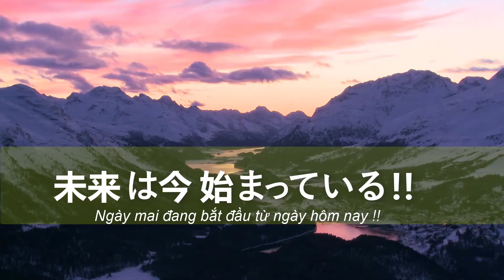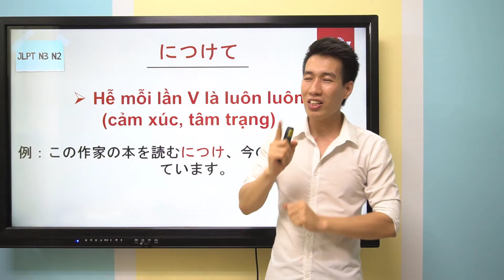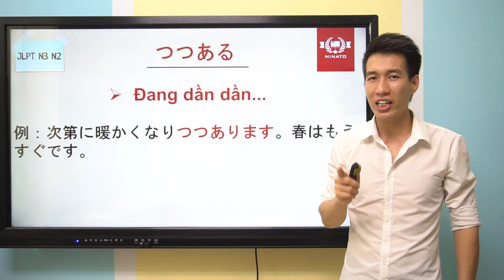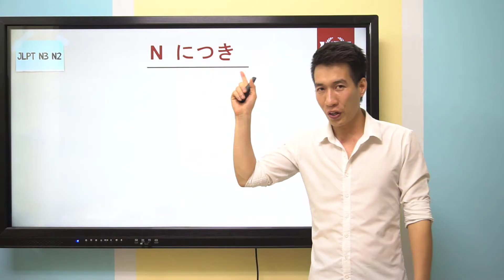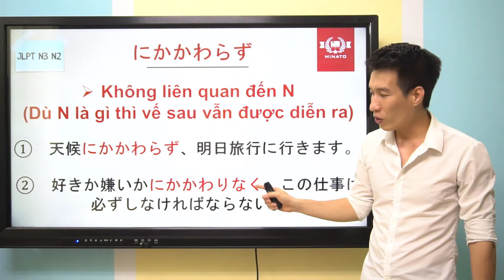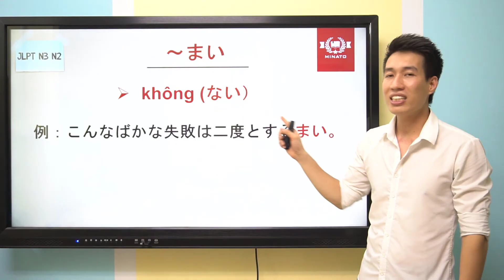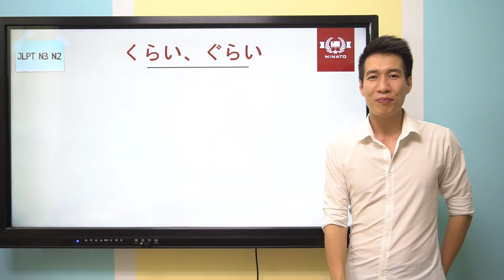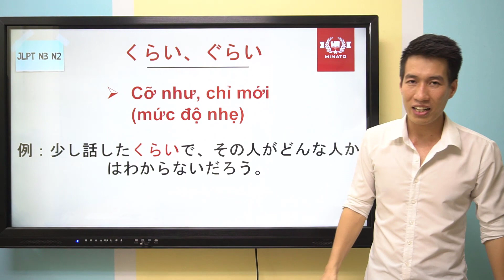[NGÀY 14] Ngữ pháp tiếng Nhật | TỔNG HỢP CẤU TRÚC NGỮ PHÁP (CTNP) TRỌNG ĐIỂM JLPT N3 N2 (131-140)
Series video bài giảng tổng hợp 150 cấu trúc ngữ pháp tiếng Nhật trọng điểm trong JLPT N3 N2 rất quan trọng. Đây là những CTNP với tỉ lệ "trúng tủ" trong đề thi JLPT các năm vừa qua là rất cao.
Những kiến thức ngữ pháp tiếng Nhật quan trọng được chia sẻ trong video này bao gồm:
131：Nを込めて:Bằng tất cả
132:につけて:Hễ mỗi lần V là luôn luôn(cảm xúc,tâm trạng)
      V-る + につけて
133:に先立って:Trước,trước khi
      Vる・N + に先立って
134:つつある:đang dần dần
     Vます(bỏ ます)+つつある
135:N+につき:Vì..(thông báo)
136:N+にかかわらず:Không liên quan đến N(dù N là gì thì vế sau vẫn được diễn ra)
137:(Vよう)か~まいか:Có hay là không(phân vân,lưỡng lự)
138:~まい(=ない):sẽ không ,vẫn chưa
      Vる~まい
      V(ý định)+Vる~まいか
      V(II,III) Vない(bỏ ない)~まい
139:~か~ないかのうちに:Ngay sau khi thì(vừa mới)
       V-る + か + V-ない + かのうちに
140:くらい、ぐらい:Cỡ như.chỉ mới(mức độ nhẹ)
      V,A-i(thể thường)+くらい、ぐらい
      A-na/N+な+くらい、ぐらい
Trung tâm tiếng Nhật Minato Domiru đào tạo tiếng Nhật online và offline, chuyên luyện thi JLPT các trình độ N5, N4, N3, N2, N1, luyện Kaiwa và tiếng Nhật business. Hơn thế nữa, thầy Ngọc Tiệp luôn luôn mong muốn được truyền tải năng lượng tích cực và thôi thúc động lực cho mọi người, đặc biệt là những bạn trẻ đang bị mất phương hướng.